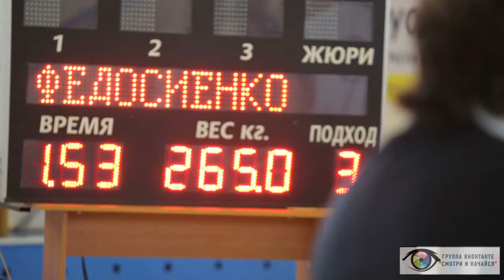Сергей Федосиенко. Интервью. Февраль, 2014.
Интервью с многократным чемпионом и рекордсменом мира по пауэрлифтингом Сергеем Федосиенко (Новосибирск, Россия), интервью записано после выступления категории до 59 кг на чемпионате России-2014 в Бердске. Сергей в очередной раз без особых проблем выиграл золото.